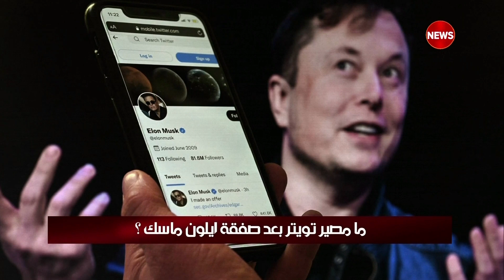مانشيت أحمر | تقرير: العراق يسعى بقوة لمنع تصفية الحسابات الدولية على اراضيه